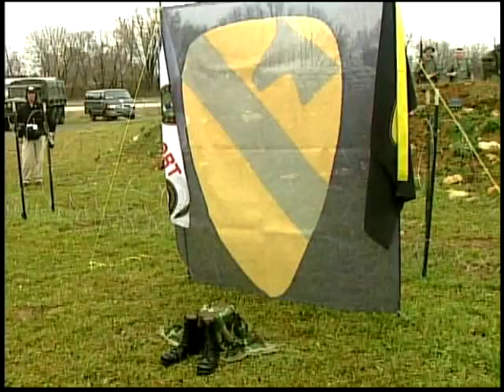Field Cross Ceremony full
The Grand Opening of the Vietnam exhibit on the Heritage Trail included the solemn Field Cross ceremony